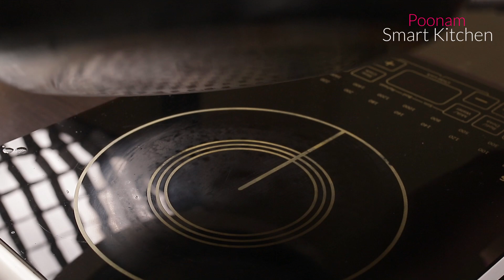Tasty Potato Snacks | Aloo nashta | Potato / आलू का ऐसा नाश्ता पहले कभी नहीं खाया होगा